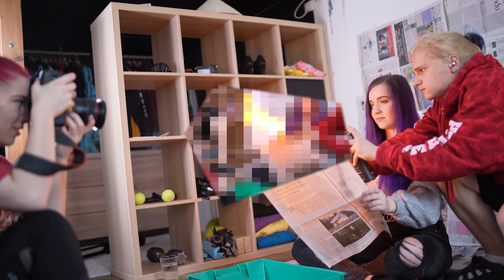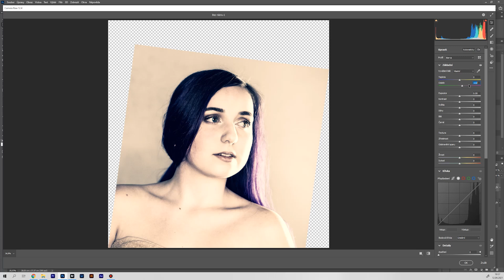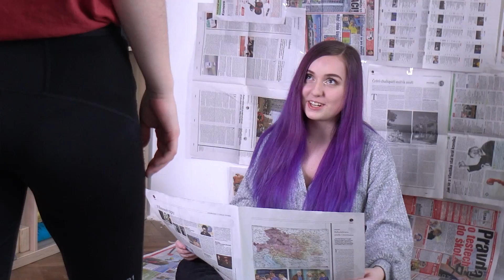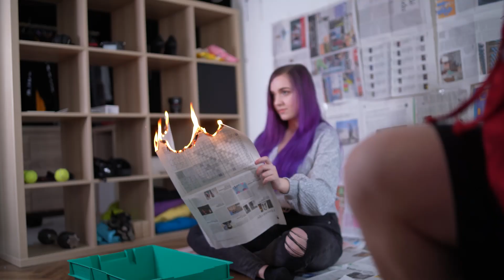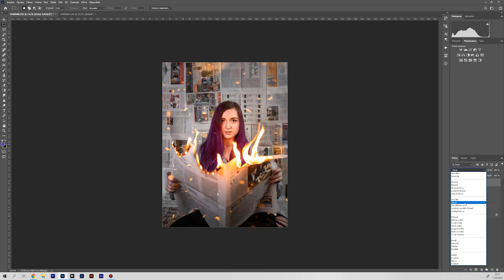FOTÍM INFLUENCERY U MĚ DOMA - @Terysa #4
Do dalšího dílu FIUMD - fotím influencery u mě doma jsem si pozvala youtuberku, tiktokerku, instagramerku a prostě tvůrce Terysu, kterou jsem donutila držet zapálené noviny, fotit poslepu a i ve vaně s marshmello. :D

Nejčastější otázky:

V čem upravuješ fotky? - Adobe Photoshop, Camera Raw
Jak dlouho fotíš? - 6 let

Čím fotíš?

TECHNIKA:
Fotoaparát - Canon 5DmkIV
Kamery -    SONY A6600
                    SONY A6500